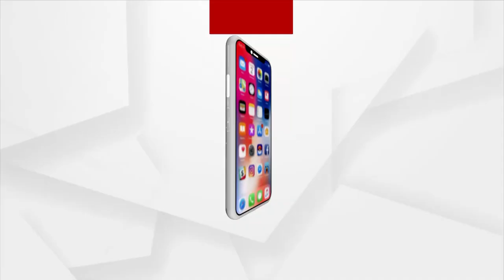ମମିତା ପ୍ରସଙ୍ଗରେ ବିଜେପିର ପ୍ରେସମିଟ୍